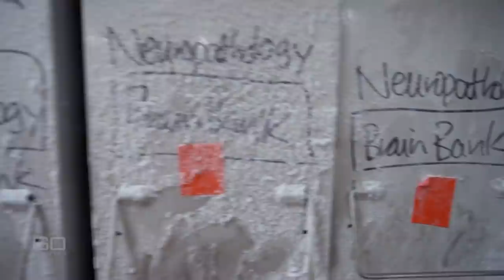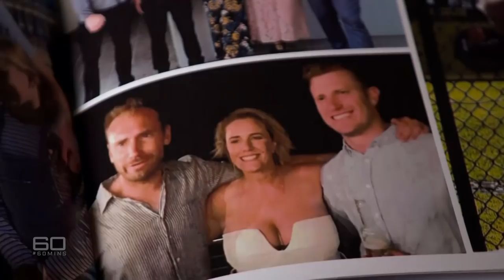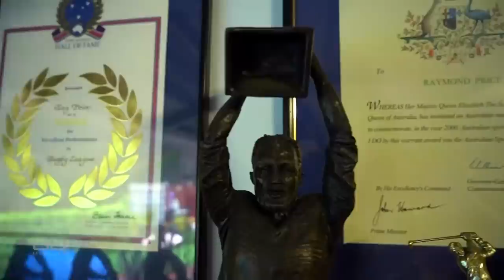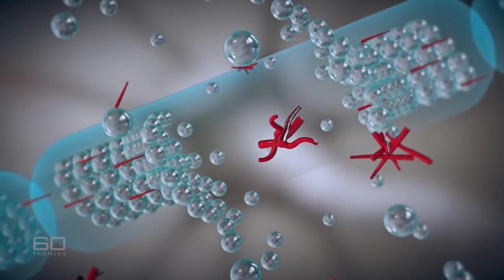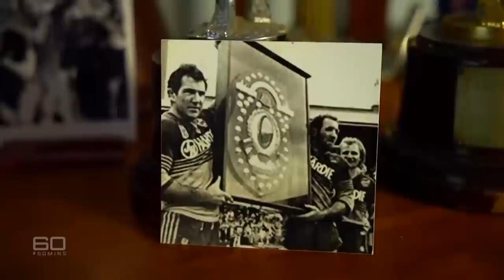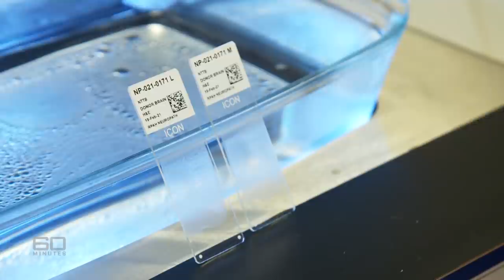Brain condition affecting sports stars only able to be diagnosed in death | 60 Minutes Australia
Full Episodes | Mind matters (2021)

No one questions the commitment of elite footballers when they’re battling it out on the field. They’re not only willing to put their bodies through hell for victory, it’s expected of them. Sometimes the hits are so hard the players are knocked senseless. But where it used to be considered a badge of honour to get up and play on after being concussed, now brain trauma is being recognised for what it really is: a massive headache for the participants and administrators in all contact sports. And it has led to some of our greatest former athletes once again showing what heroes they really were.